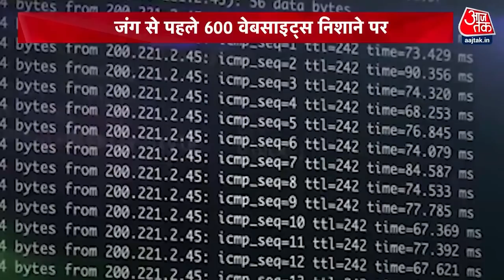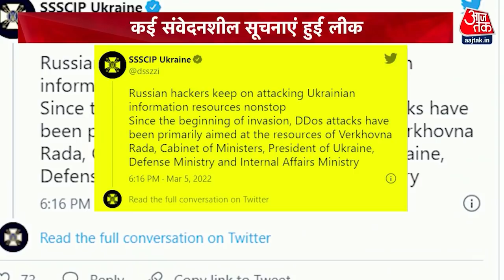Ukraine Russia War : यूक्रेन पर चीनी साइबर अटैक का 'कोड-डिकोड' | Vardaat | Latest Hindi News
Ukraine Russia War : यूक्रेन और रूस के बीच चल रही जंग का आज 44वां दिन है. इस बीच सुमी का इलाका अब फिर से यूक्रेन के कब्जे में आ गया है. वहीं यूक्रेन के राष्ट्रपति जेलेंस्की ने दावा किया है कि बोरोड्यांका शहर की स्थिति बूचा से भी खराब है.